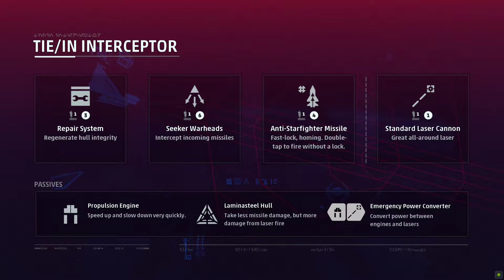Star Wars Squadrons 2022 03 12 22 37 48 05